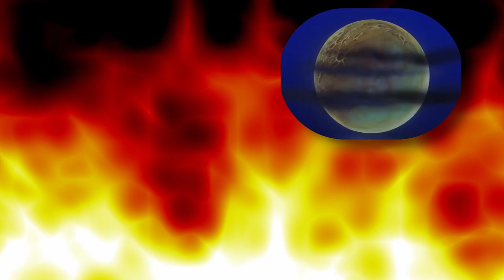Spooky Season Act 02 - Vampire Hunter D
Welcome to Who's that Anime?

October has came and went, but we didn't forget about it. We're just a tad behind. Come join Steve and Colin as they traverse through some cult classic horror anime from the past.
Second on our list is the cult classic that is Vampire Hunter D. Join D a vampire hunter in the off future as he is hired to kill a noble vampire that has ensnared a buetiful maiden, who wishes to stop the noble deadly kiss.

Act 01 - Bio Hunter
*Act 02 - Vampire Hunter D*
Act 03 - Perfect Blue

who's,that,anime,dicussion,banter,podcast,manga,comedy,Who's That Anime?,Bio Hunter,Bio,Hunter